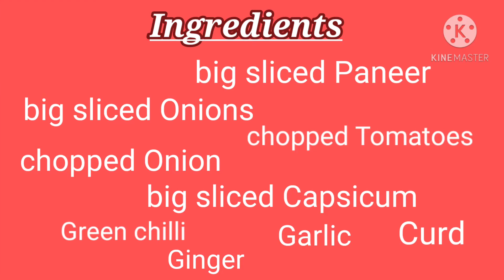Paneer do pyaza | पनीर do pyaza | quickly made paneer recipe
Indian gravy recipe where amount of onion used is relatively larger compared with other main ingredients. In this paneer do pyaza recipe, sliced onions are pan-fried with spices and crushed tomatoes, which compliments the soft and creamy taste of paneer. The kasoori methi brings noticeable flavor.
Must try very yummy